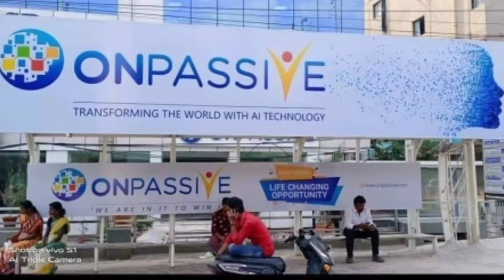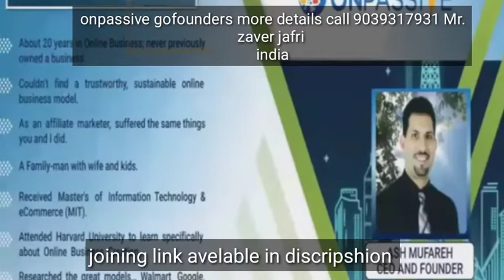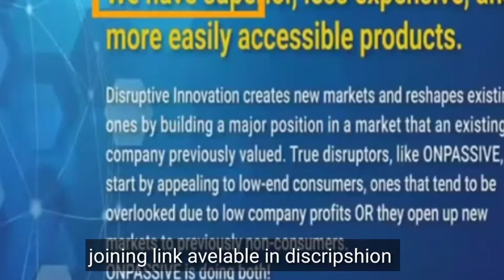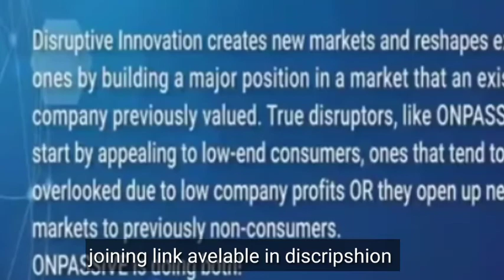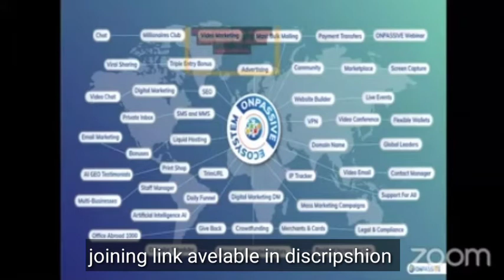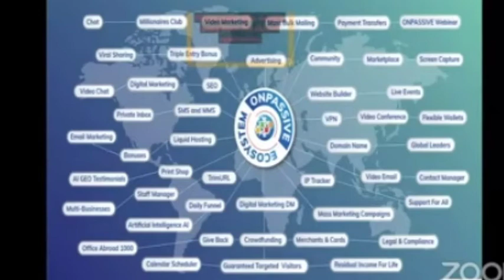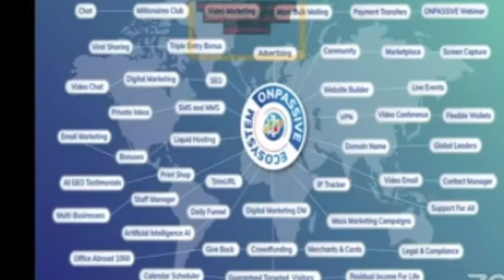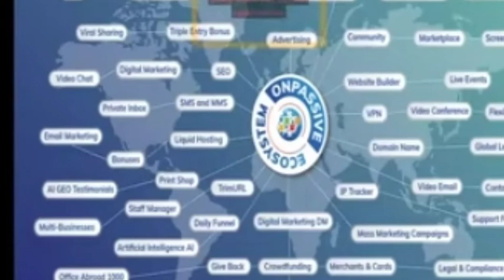Onpassive gofounders me 9086 rs ka kya hoga aur plan kya hai dekiye video end tak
onpassive more details call-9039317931 Mr. Zaver jafri From -india
*(ये सभी बातें उन लोगों के लिये है जो 9086 रू. देकर अपना रजिस्ट्रेशन करवाते है और कुछ भी नहीं करते अर्थात किसी के पास onpassive की चर्चा भी नहीं करते )*

*1️⃣  Launching के समय unicorn (1 billion) बनने वाली दुनियाँ की पहली company बन जायेगी l*

*2️⃣ अगर कोई अपनी mail id डालकर  इसकी webinar attend करेगा तो onpassive उसका भी registration कर देगा और उसके wallet में income आयेगी l उस income को निकालने के लिये खुशी खुशी id active करवानी पड़ेगी l*

*3️⃣ Onpassive एक IT कंपनी है न कि MLM Company*

*4️⃣ हमारे ONPASSIVE WALLET में income आते ही हम एक second में उसे bank में transfer कर सकते है बिना किसी कटौती के*

*5️⃣ कंपनी अंतिम level के हर  founder member के down में हर महीने 3 id लगायेगी। जिससे हर level के founder member का level हर महीने एक level बढ़ जायेगा l*

*6️⃣ अब तक 3,04,583 founder member बन चुके है। इसका अर्थ है कि जिन लोगों की starting में id लगी थी उनकी 3×10 की metrix भर चुकी है l*

*7️⃣ Company launching के समय हर founder member को bonus देगी चाहे वो एक दिन पहले ही founder member क्यों न बना हो l*

*8️⃣ अगर फेसबुक या गूगल ने आम आदमी को फाउंडर बनाया होता तो आज उनकी इनकम, पर मंथ करोड़ों में होती? यही मौका अब आपको Onpassive देने जा रहा है।*

*👉 so Plz dont miss this opportunity*

                     *और भी बहुत सी आश्चर्यजनक  बातें सामने आई जिन्हें मै नहीं बता सकता क्योंकि आपको पचेगी नहीं, आप विश्वास नहीं करोगे l*